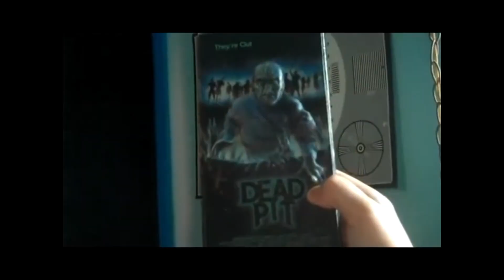The Dead Pit (Movie Review)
Only 3 More Days until Halloween, here's another splatterfest from the 80s. The Dead Pit!